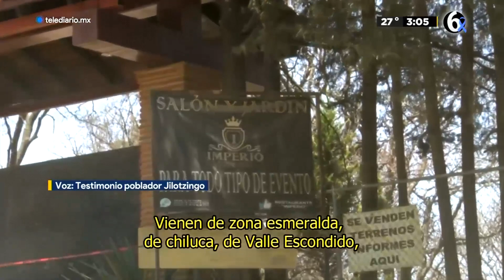Jardín donde se efectuó fiesta clandestina en donde mataron a Hugo Carvajal, no contaba con permisos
El salón de fiestas y jardín “Imperio” ubicado en los ejidos de Santa María Mazatla, en el municipio de Jilotzingo, sitio donde se desarrolló una fiesta clandestina el pasado 2 de abril, a la cual acudió Hugo Carbajal y donde fue agredido por los organizadores, no contaba con permisos para operar.